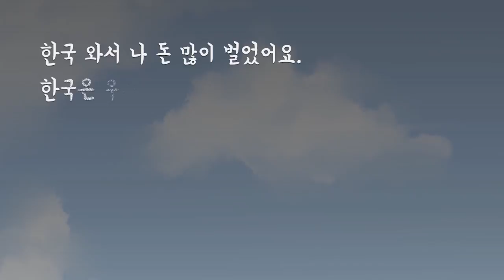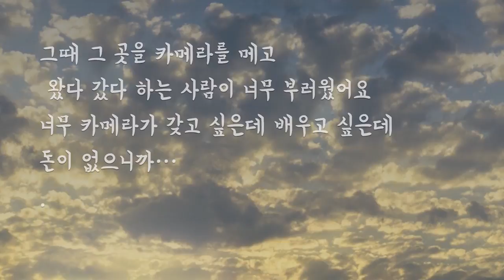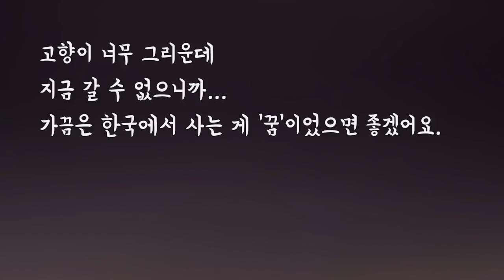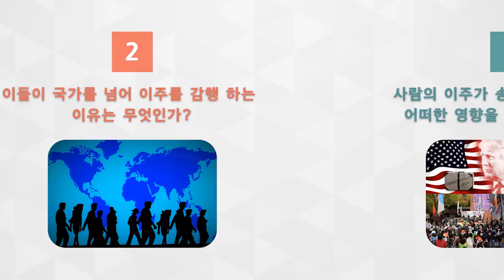[동영상강의계획서] 동남아 이주 연구/ 박광우 교수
동영상강의계획서 서포터즈: 부산외국어대학교 동남아창의융합학부